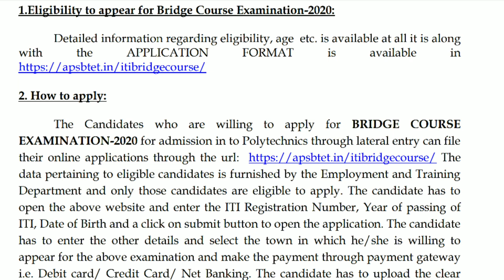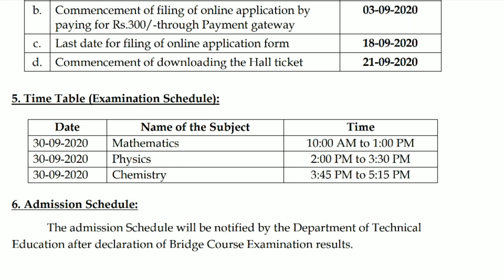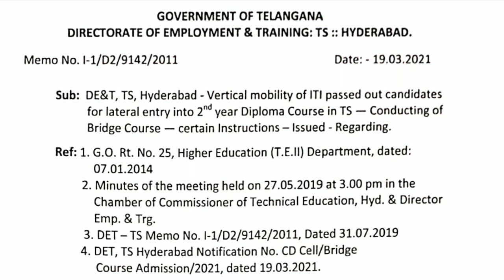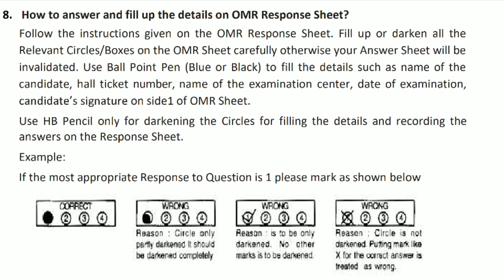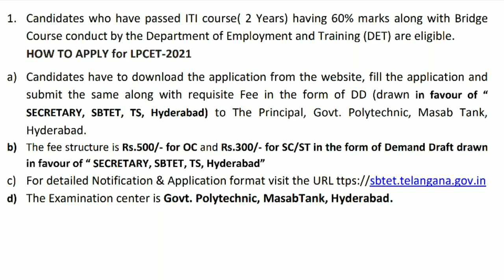AP & TS BRIDGE COURSE CLEAR & FULL DETAILS || ITI TELUGU HUB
TS Topic Timing : 3:18

TS Bridge Course Website -

AP Bridge Course Website -